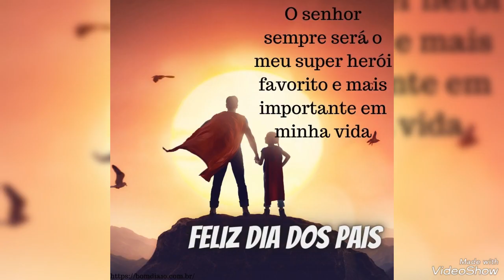Dia dos pais.